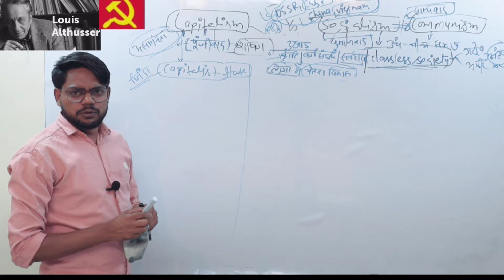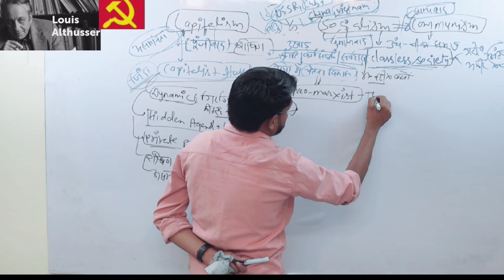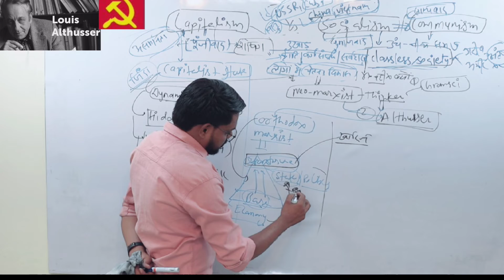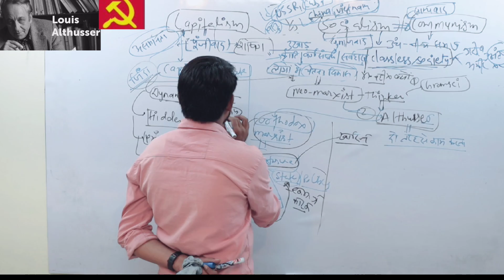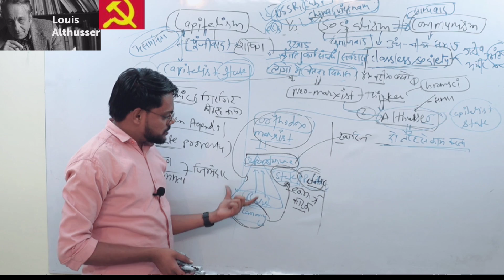Louis Althusser| Structural Marxism